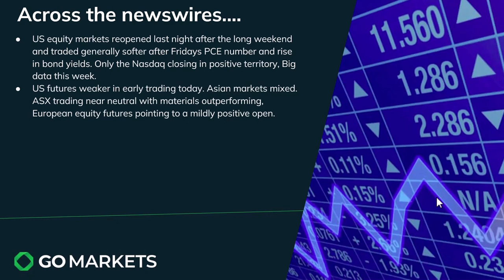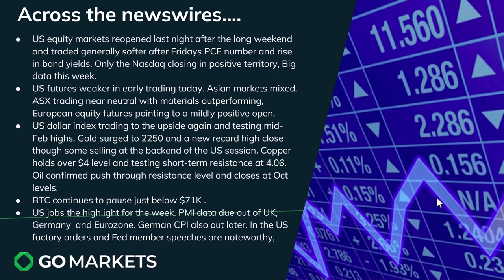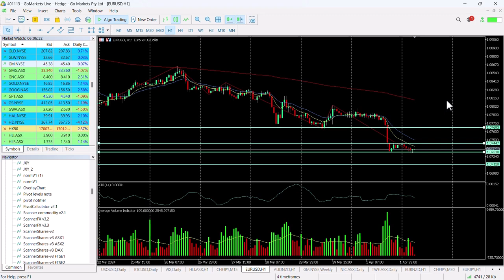Market Update and Charts of the Day - EURUSD and TWE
US Markets opened after the long weekend but failed to follow through on last weeks optimism with all indices, with the exception of a small gain in the Nasdaq, closing to the downside.

USD index moved higher again on strengthening bond yields, but gold, copper and oil all look positive.